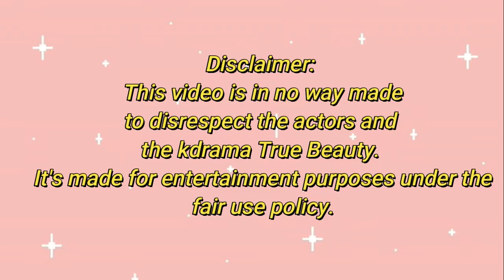True Beauty being Embarrassing for 3 minutes straight